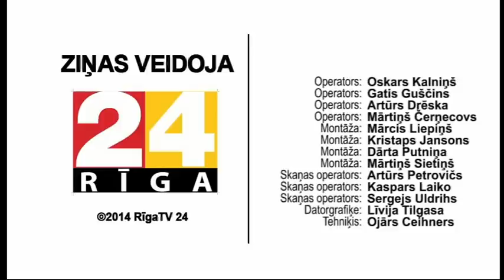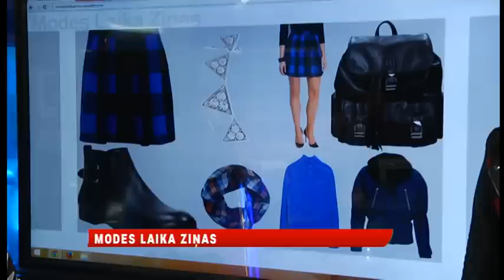Brokastu ziņas: 2.septembris, 1.daļa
2.septembra raidījums.

RīgaTV 24 Brokastu ziņas skaties katru darba dienas rītu plkst.9:00 RīgaTV 24 ēterā - bezmaksas virszemes TV apraidē, Lattelecom TV 118.kanālā un interneta tiešraidē